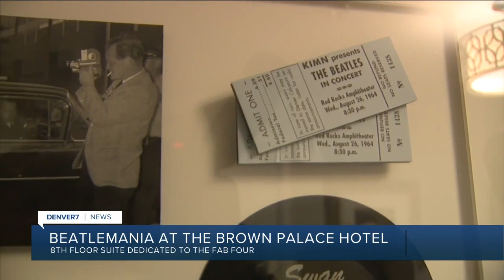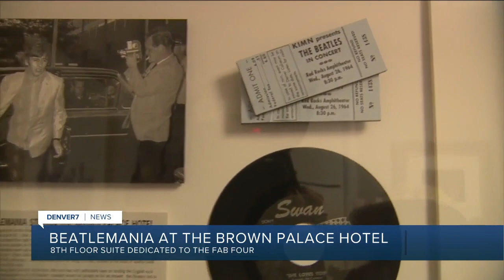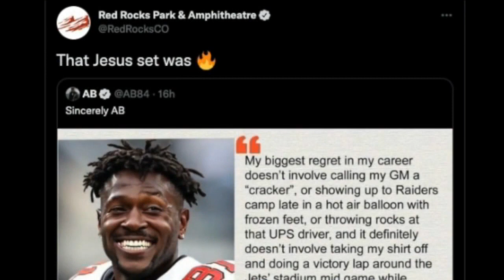The Beatles in Denver: An iconic stay at the 130-year-old Brown Palace Hotel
The Beatles only ever came to play a show in Colorado one time. When they did, they stayed at the historic Brown Palace Hotel, which is celebrating 130 years.